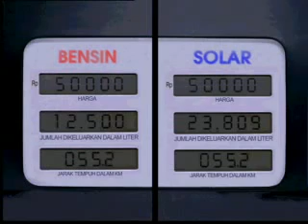Iklan Isuzu Panther - Irit BBM (2005) @ TV7, TPI, Indosiar, RCTI, SCTV, Trans TV, ANTV, & Metro TV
Iklan ini pernah ditayangkan di TV7, TPI, Indosiar, RCTI, SCTV, Trans TV, ANTV, & Metro TV pada tahun 2005.